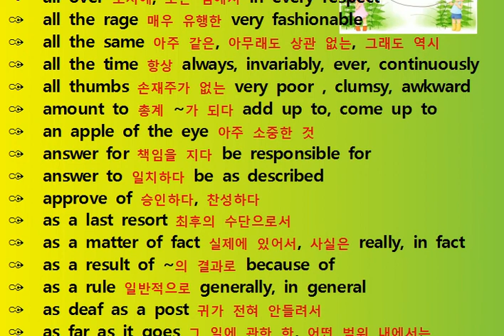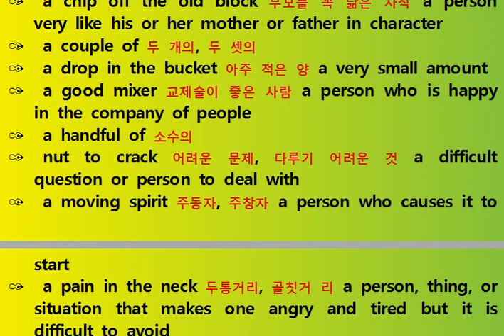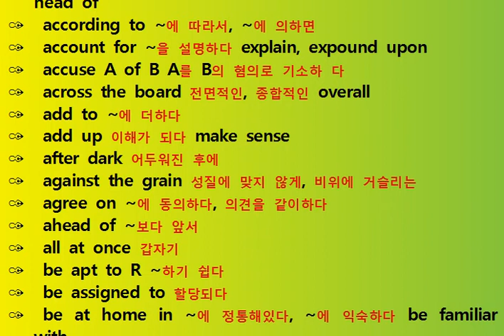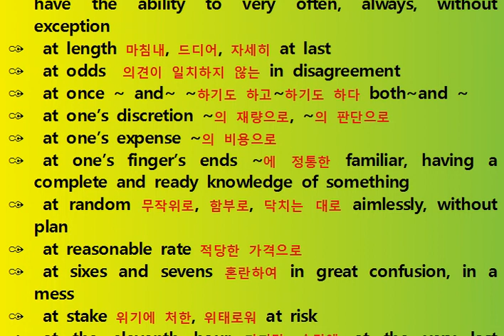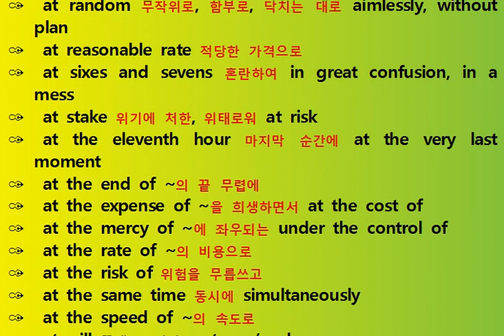영숙어 공무원 4분 편입 기출 필수 관용어 3 out of 30 pages English Korean Vocabulary Idiom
영숙어 공무원 편입 기출 필수 어휘 3 out of 30 English Korean Vocabulary Idiom
✑  all but 거의
✑  all in all  대체로, 대강 말하면 to make a long story short
✑  all of a sudden  갑 자기
✑  all over 도처에, 모든 점에서 in every respect
✑  all the rage 매우 유행한 very fashionable
✑  all the same 아주 같은, 아무래도 상관 없는, 그래도 역시
✑  all the time 항상 always, invariably, ever, continuously
✑  all thumbs 손재주가 없는 very poor , clumsy, awkward
✑  amount to 총계 ~가 되다 add up to, come up to
✑  an apple of the eye 아주 소중한 것
✑  answer for 책임을 지다 be responsible for
✑  answer to 일치하다 be as described
✑  approve of 승인하다, 찬성하다
✑  as a last resort 최후의 수단으로서
✑  as a matter of fact 실제에 있어서, 사실은 really, in fact
✑  as a result of ~의 결과로 because of
✑  as a rule 일반적으로 generally, in general
✑  as deaf as a post 귀가 전혀 안들려서
✑  as far as it goes 그 일에 관한 한, 어떤 범위 내에서는
✑  as fit as a fiddle 매우 건강한, 원기왕성한
✑  as good as one's word 약속을 이행하는, 언행이 일치하는
✑  as like as two peas 흡사한, 꼭 닮은
✑  as luck would have it 다행히도, fortunately
✑  as per ~에 관하여
✑  aside from ~은 차치하고, ~을 제외하 고
✑  ask for a lady's hand 여자에게 청혼하다 ask for marriage, court
✑  at a loss 당황하여 perplexed, embarrassed, at one's wit's end
✑  at a low ebb 쇠퇴기인 in a bad or inactive state
✑  at a person's disposal 마음대로 할 수 있는
✑  at an additional cost 추가 비용으로
✑  at eleventh hour 아슬아슬한 때에 sooner or later
✑  at every turn 아주 자주, 늘, 예외없이
✑  a bird in the hand 확실한 소유물
✑  a bone of contention 분쟁의 원인 a subject of quarrel
✑  a chip off the old block 부모를 꼭 닮은 자식 a person very like his or her mother or father in character
✑  a couple of 두 개의, 두 셋의
✑  a drop in the bucket 아주 적은 양 a very small amount
✑  a good mixer 교제술이 좋은 사람 a person who is happy in the company of people
✑  a handful of 소수의
✑  nut to crack 어려운 문제, 다루기 어려운 것 a difficult question or person to deal with
✑  a moving spirit 주동자, 주창자 a person who causes it to start